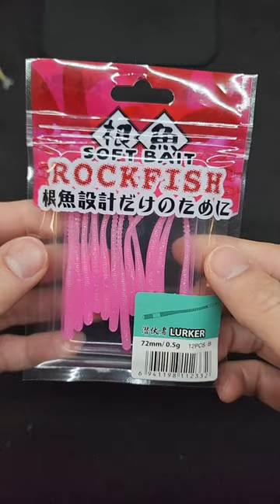Great Trailers for Chatterbait Flashback Mini